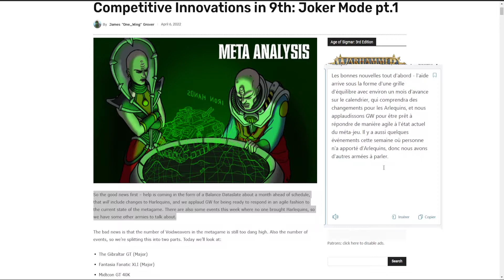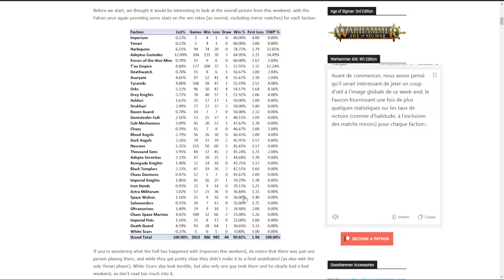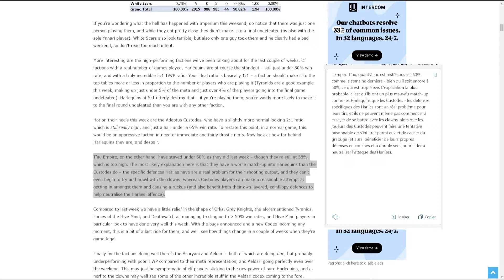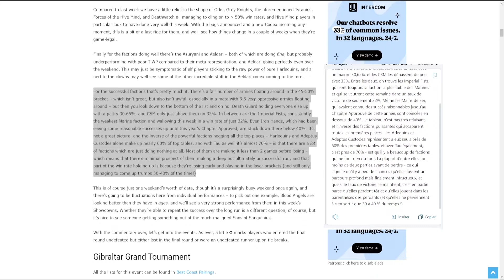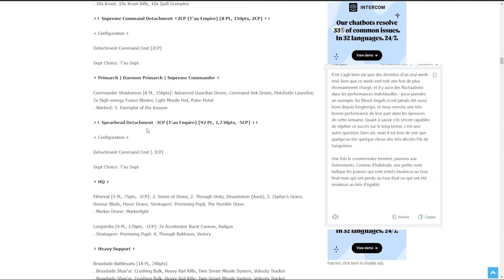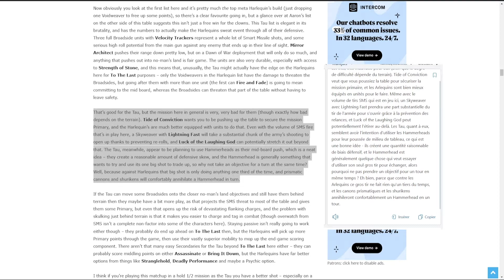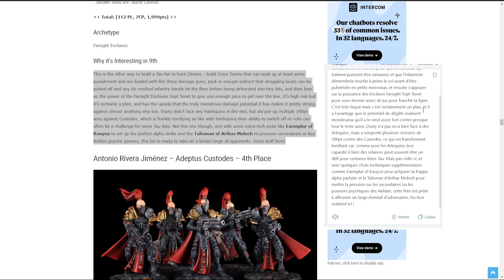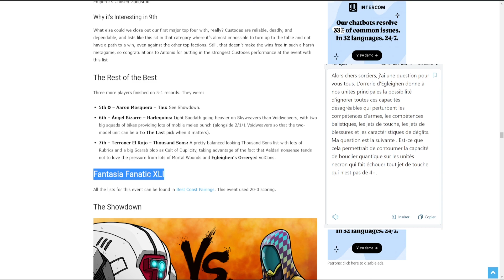[40K] Gibraltar Grant Tournament Top Listes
On découvre et commente les listes des tournois US !